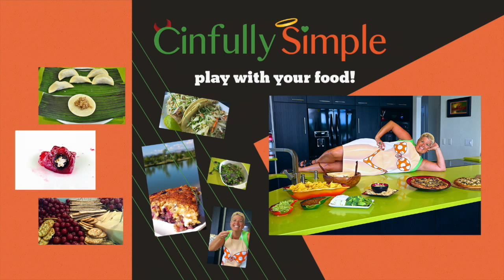Father's Day Tribute 2015 by Cinfully Simple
Today we're putting recipes aside and making some virtual time for our AWESOME DADS with this Father's Day Tribute! Happy Fathers Day to the best Dad's we could ask for!